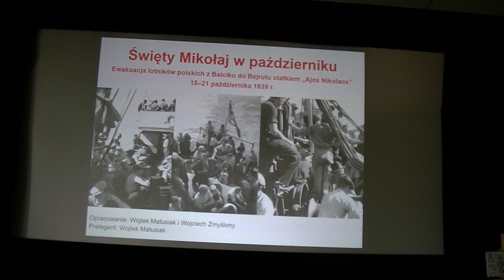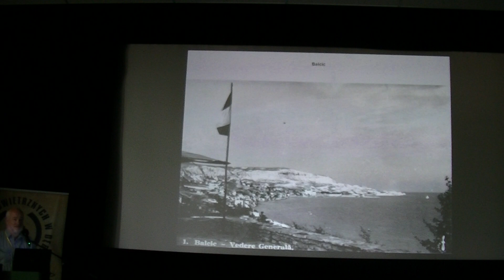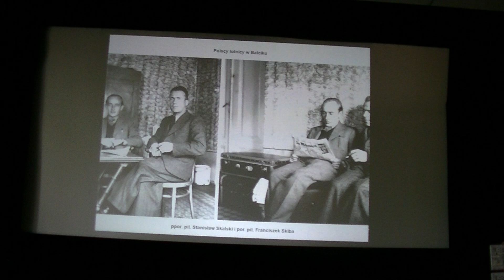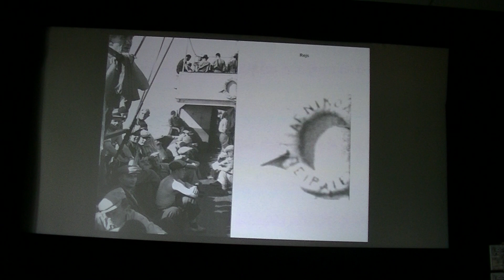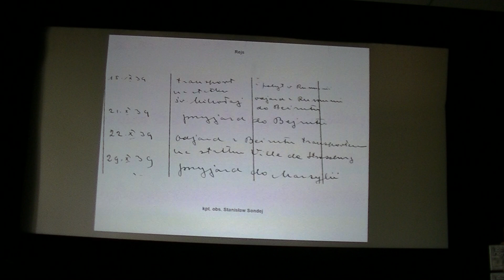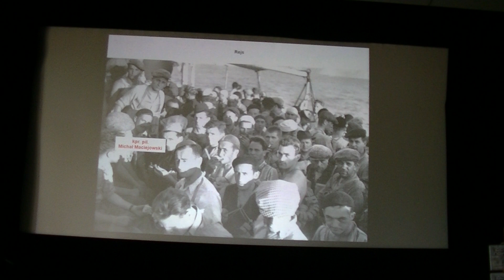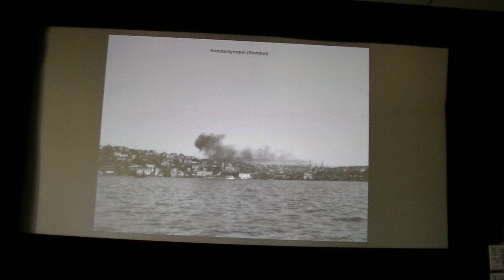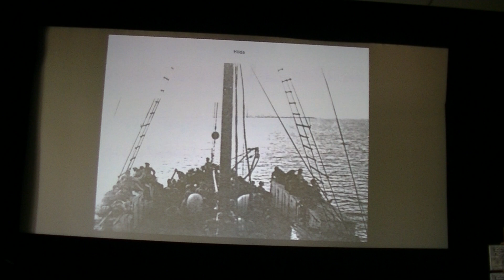Swiety Mikolaj w pazdzierniku Wojtek Matusiak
Wystąpienie w ramach konferencji popularnonaukowej poświęconej przeszłości lotnictwa zatytułowanej „Idzie nowe” w Koszalinie 28-29 czerwca 2024 r. Była to XI edycja konferencji z cyklu „Historia skrzydłami malowana”.
Pozostałe wystąpienia dostępne na playliście: XI Konferencja Historia Skrzydłami malowana VI 2024